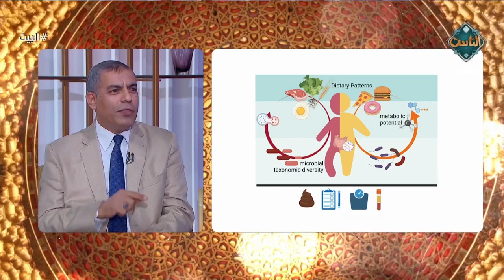طرق بسيطة يمكن اتباعها للحفاظ على جهاز المناعة وتقويته